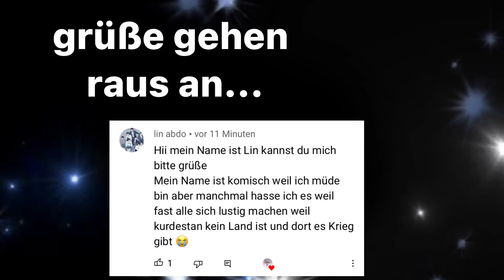Ich spiele ToH-Hard|Roblox|Deutsch